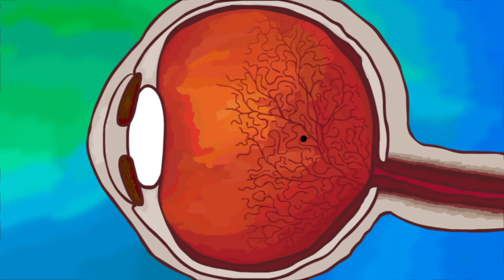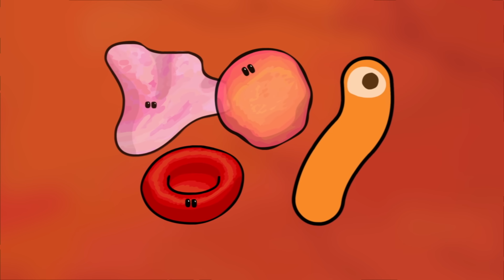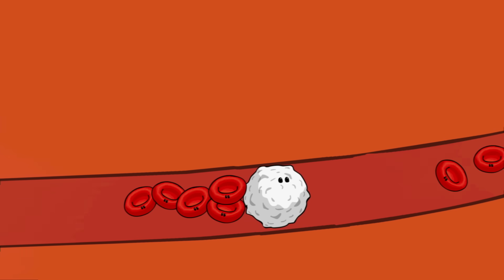What are those floaty things in your eye? - Michael Mauser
Explore the science of the phenomenon of “floaters,” those tiny blobs that swim across your field of vision.

Sometimes, against a uniform, bright background such as a clear sky or a blank computer screen, you might see things floating across your field of vision. What are these moving objects, and how are you seeing them? Michael Mauser explains the visual phenomenon that is floaters.

Lesson by Michael Mauser, animation by Reflective Films.